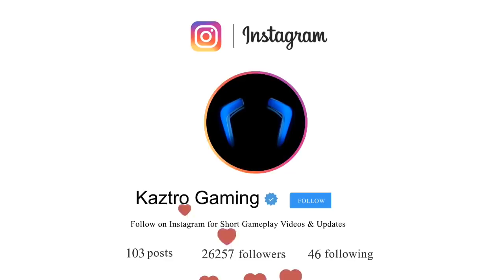രണ്ട് തരം ആളുകളാണ് ഇവിടെ ഉള്ളത് Two Types of Players | Kaztro Gaming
Device Using: iPhone 11
Controls: 4 Finger , 5 Finger Claw
Editing: Kinemaster Pro [Mobile]